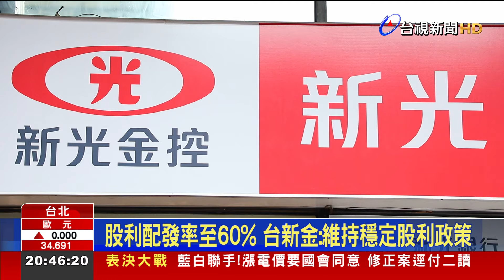台新金配發1元股利！提名王美花任下屆獨董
台新金，今天召開法說會，對於「新新併」議題，總經理「林維俊」 回應，將以正面的態度 來評估 可能的併購機會。另外，針對投資人關心的股利政策，台新金 綜合考慮 股利政策穩定以及「股利率」 的競爭力，將現金股利 「配發率」 55%拉高至60%，普通股 每股將分派 「現金股利」 0.6元，股票股利0.4元，合計 總股利為 1元。